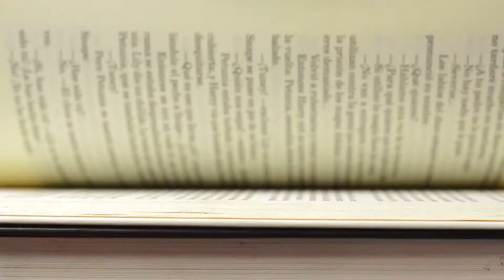Nikola Tesla vs. Mihajlo Pupin | Biographies of Serbian Inventors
The story of Nikola Tesla and Mihajlo "Michael" Pupin, two great Serbian inventors and geniuses. I read both of their biographies and decided to make a video about the Serbian inventors and talk about rumors about their conflict.

Books mentioned are:

"My Inventions: The Autobiography of Nikola Tesla" by Nikola Tesla

"From Immigrant to Inventor" by Michael Pupin

AWSK #2

Previously on After Work Shot of Knowledge...

Created with Adobe Premiere Elements 2020

⚙⚙⚙GEAR⚙⚙⚙
+ Gorillapod
+ Nexxtech Tripod

==ABOUT "STEFAN YOU CAN"==
I'm a Serbian Canadian software engineer living in France who enjoys making short films,  learning languages, and sharing knowledge about self improvement, studying abroad, and IT.